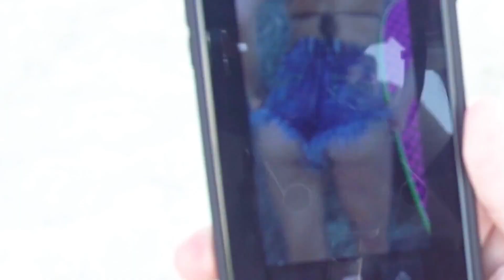Hailey Clauson - Outtakes - Sports Illustrated Swimsuit 2018